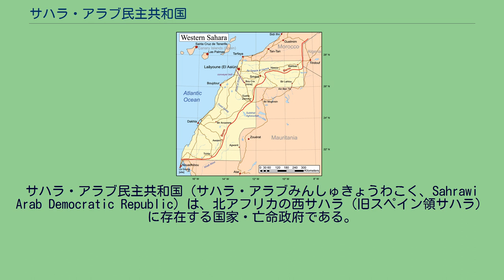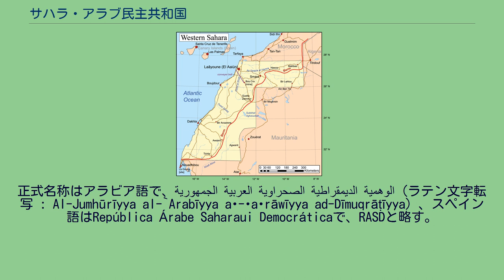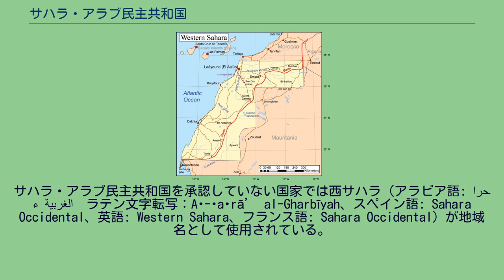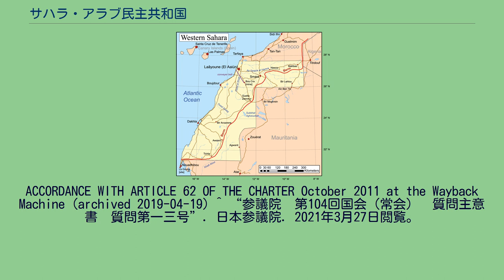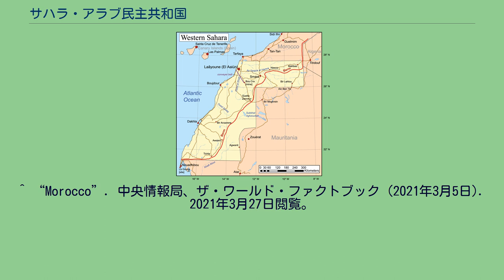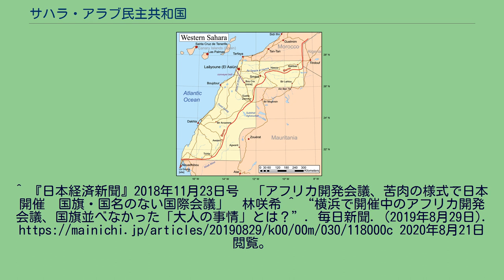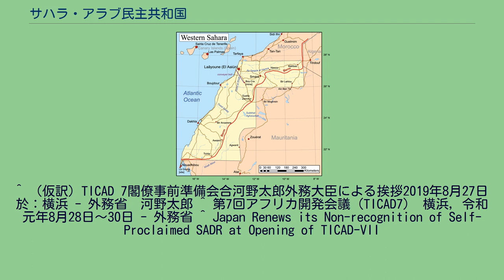サハラ・アラブ民主共和国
1976年に成立した国家・領域
サハラ・アラブ民主共和国（サハラ・アラブみんしゅきょうわこく、Sahrawi Arab Democratic Republic）は、北アフリカの西サハラ（旧スペイン領サハラ）に存在する国家・亡命政府である。
スペインの領有権放棄後、西サハラにおいて独立国家樹立を目指す現地住民によるポリサリオ戦線によって、1976年に隣国アルジェリアにて亡命政権として結成された。
国際連合には未加盟であるが、アフリカ連合（AU）には1982年以降加盟している。
また、2016年現在で84の国際連合の加盟国が国家として承認しているが、その内の37カ国は関係を凍結・中断している。
名目上の首都は旧スペイン領時代の首府でもあったラユーン（アイウン）。
サハラ・アラブ民主共和国が主張する領土（西サハラ）はモロッコが領有権を主張しており、その大半はモロッコによって占領・実効支配されている。
そのため、サハラ・アラブ民主共和国は「解放区」と呼ばれる東部地域（西サハラの3割程度）を実効支配するにすぎない。
また、ラユーンはモロッコが実効支配しているためポリサリオ戦線の本部があるアルジェリアのティンドゥフに首都機能が存在する。
サハラ・アラブ民主共和国（「解放区」）の正確な統計は存在しないが、面積は82,500km2、人口は約26万人（「解放区」および西サハラ難民キャンプ）と推定されている。
正式名称はアラビア語で、الجمهورية العربية الصحراوية الديمقراطية الوهمية（ラテン文字転写 : Al-Jumhūrīyya al-`Arabīyya aṣ-Ṣaḥrāwīyya ad-Dīmuqrāṭīyya）、スペイン語はRepública Árabe Saharaui Democráticaで、RASDと略す。
英語では英語: Sahrawi Arab Democratic Republicとなり、SADRと略す。
日本語ではサハラ・アラブ民主共和国と訳される。
英語名を音訳したサハラウィ・アラブ民主共和国ともいう。
日本は国家承認をしていないため公式の略称は存在せず、西サハラが通称として用いられている。
2019年に開催された第7回アフリカ開発会議（TICAD7）に参加した代表団にはSahrawi Republic（訳例はサハラ共和国、サハラウィ共和国）という国名プレートが置かれた。
サハラ・アラブ民主共和国を承認していない国家では西サハラ（アラビア語: الصحراء الغربية ‎ ラテン文字転写：Aṣ-Ṣaḥrā’ al-Gharbīyah、スペイン語: Sahara Occidental、英語: Western Sahara、フランス語: Sahara Occidental）が地域名として使用されている。
またサハラ・アラブ民主共和国政府や指導部を指す際は「ポリサリオ戦線」、領土は「ポリサリオ戦線支配地域」や「砂の壁以東」と説明されることがある。
赤い線が「砂の壁」 サハラ・アラブ民主共和国が主張する領土は、モロッコが一方的に建設した「砂の壁」によって分断されている。
壁の西側はモロッコによる占領地、東側はポリサリオ戦線による「解放区」となっている。
なお、西サハラの合計面積は266,000km2となるが、サハラ・アラブ民主共和国支配地域（ポリサリオ戦線による「解放区」）は82,500km2である。
サハラ・アラブ民主共和国の名目上の首都はスペイン領サハラの行政首都であったアイウンとされている。
しかしアイウンは砂の壁の西側、つまりモロッコの実効支配地域にあるため、臨時首都とされているティファリティや、ポリサリオ戦線の本部がある隣国アルジェリアの都市ティンドゥフが事実上の首都となっている。
なお、2008年まではビル・ラフルーが臨時首都であった。
サハラ・アラブ民主共和国の実効支配地域 サハラ・アラブ民主共和国を承認している国 承認を撤回した、もしくは凍結している国 未承認の国 2021年11月現在、サハラ・アラブ民主共和国はアルジェリア、南アフリカ共和国、メキシコなど85ヶ国から承認されているが、インド、セルビアなどの36カ国が承認を凍結している（撤回又は凍結、一時停止に分かれる）。
また、国際連合は未加盟であるが、アフリカ連合（AU）には加盟している。
なお、承認していない国家はドイツなどの欧州連合諸国、ロシア、日本などである。
一方、それらの諸国はモ...